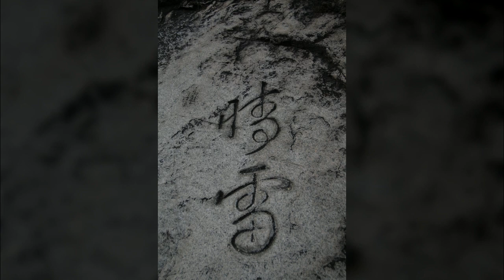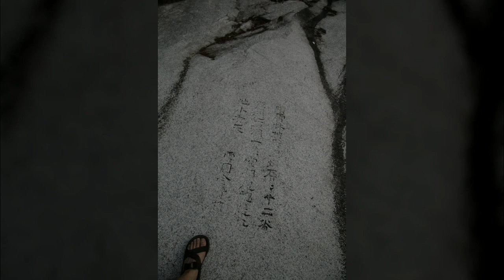죽포동천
1만8천개 이상의 다양한 컨텐츠들을 목록별로 구분하여 재생목록에 정리하였습니다.

1. Youtube, Pixabay, 공유마당에서 제공하는 음악과 사진들을 이용한 컨텐츠.
2. 일상이 담긴 Shorts 영상.
3. 플랫폼 기획 전반.
4. 랜선 여행 시리즈 - 국내, 전세계 대륙별 컨텐츠
5. 대한민국 역사 시리즈